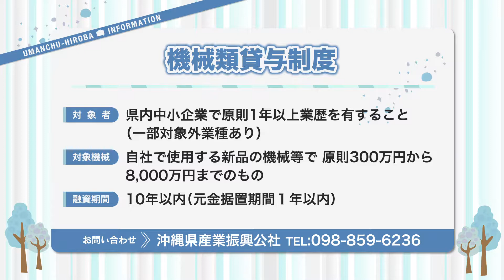うまんちゅひろば平成29年4月15日、16日放送「沖縄国際映画祭について」